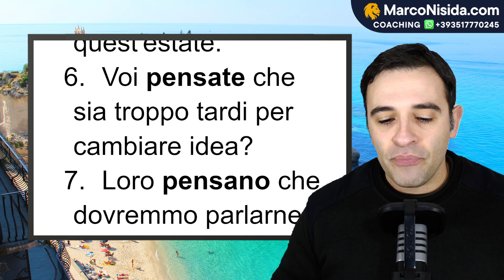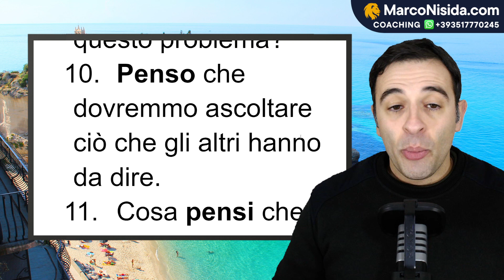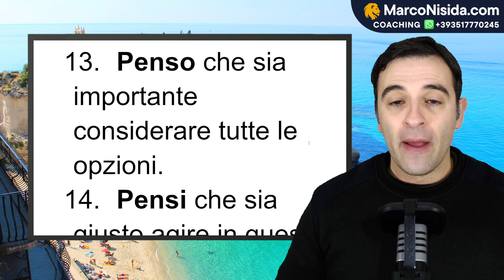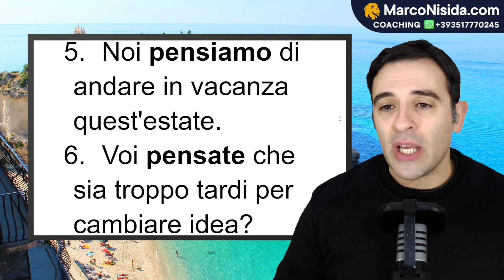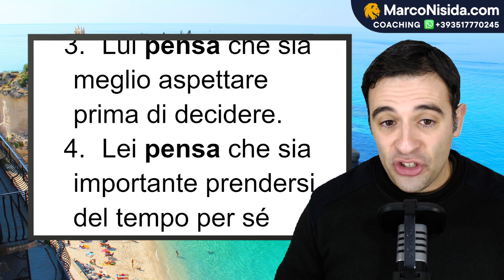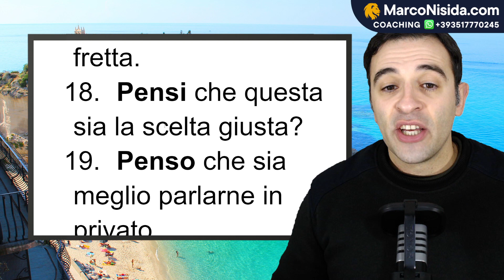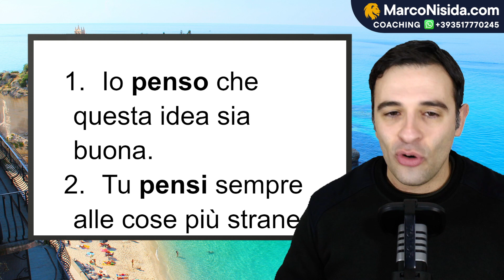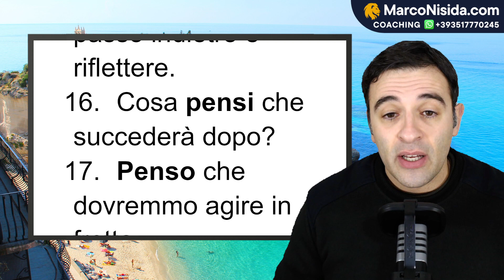Curso de Italiano para Principiantes 30 PENSARE Verbos Italianos con Frases Útiles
En esta trigésima lección del curso de italiano para principiantes aprenderás a pronunciar 20 frases útiles con el verbo pensar en italiano, para que puedas expresarte con el verbo italiano "pensare" de forma práctica durante tu estadía en Italia. Aprenderás su fácil conjugación al tempo presente para desenvolverte en varias situaciones de la vida real.

[1] Video Curso de Italiano 100% Gratis para aprender a comunicar básicamente en autonomía

[2] Video Curso Completo de Italiano con Todas las Situaciones de la Vida Real en Italia en promoción especial para que aprendas a comunicar fluidamente en italiano sin esfuerzo y de forma rápida, fácil, eficaz, divertida y practica (Más de 150 videos completos y 6 meses de clases para aprender de forma práctica y completa)

[3] ¿Quieres que Te Ayude Personalmente a Pronunciar, Hablar y Expresarte en Italiano con Clases Particulares en Video-Conferencia Individual? o Envíame el texto "Clases Particulares" a mi Whatsapp y te enviaré un audio con todas las info.

3) Ayúdame a crear más cursos de italiano, dando clic en "me gusta" y "compartiendo" este vídeo.

Muchas gracias!